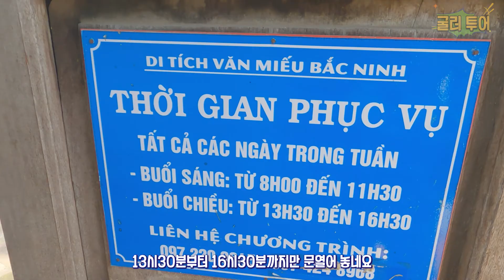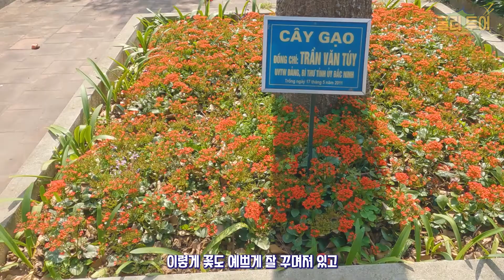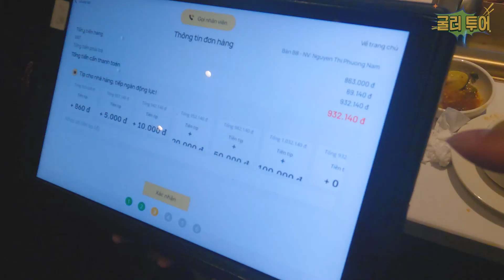돼지 뇌 요리와 개구리 요리 먹방과 박닌 숨은 여행지 박닌 문묘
00:00 오프닝
00:17 박닌 응우옌 반 꾸 공원
01:08 박닌 문묘
02:54 박닌 만와 샤브샤브 식당
04:24 박닌 호아센 공원

안녕하세요? 2016년부터 베트남 박닌으로 출장을 자주 나오게 된 직장인 굴러 투어입니다.